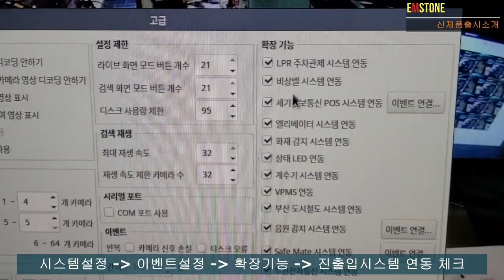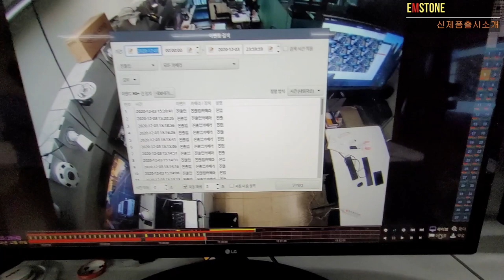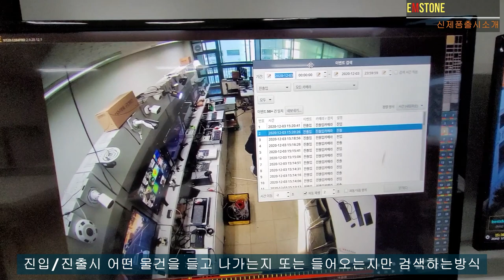EMSTONE 신제품소개 진출입솔루션#1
EMSTONE NVR/VMS/IPWall Solution

이번영상은 앞으로 곳 출시될 진/출입솔루션 소개영상입니다

간략기능설명
1. 지원카메라 목록 : EM-IHD , EM-IHV 시리즈
    (별도라이센스없음 / OEM버전 지원불가)
2. 이벤트종류 : 진입 이벤트 / 진출 이벤트 별로 검색, 카운트

* 진출입솔루션은 2020년12월 중순 출시예정입니다

엠스톤은 여러가지 솔루션을 지속적으로 개발하며 새로운
솔루션을 항상 고민하고있습니다

고맙습니다~